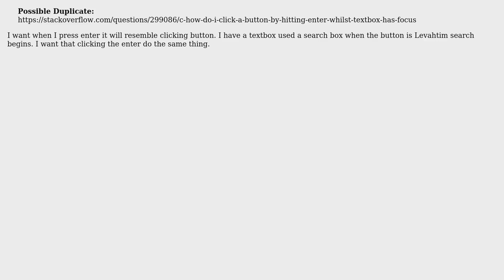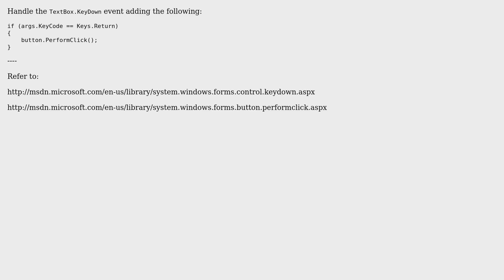That enter will replace button_click (2 Solutions!!)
That enter will replace button_click

With thanks & praise to God, and with thanks to the many people who have made this project possible! | Content (except music & images) licensed under CC BY-SA | Music | Images & others | With thanks to user sharon user Nima user Akram Shahda and the Stack Exchange Network Trademarks are property of their respective owners. You are responsible for your own actions.